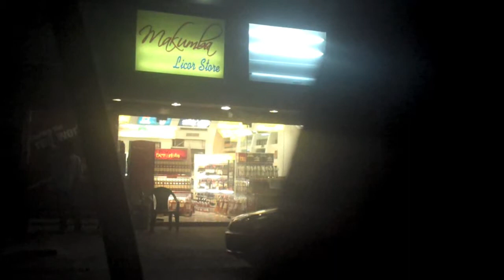intro to dem bow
joaquin tells me about some fresh dominican dance music. the dem bow party is at the liquor store.